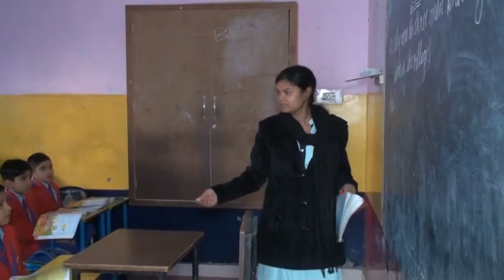S. City Montessori School gidderbaha